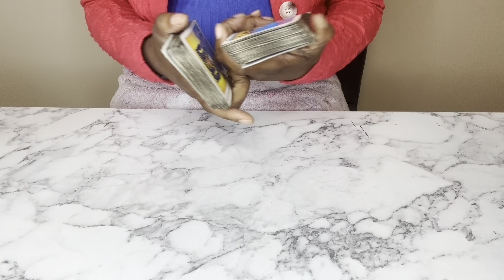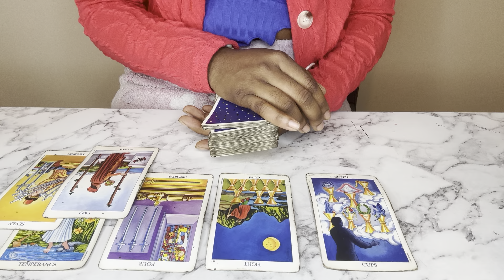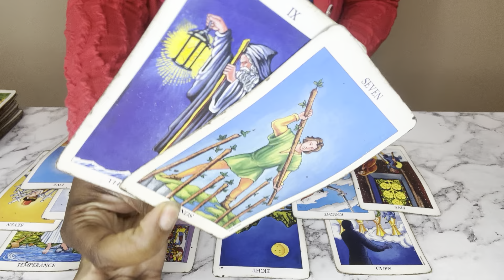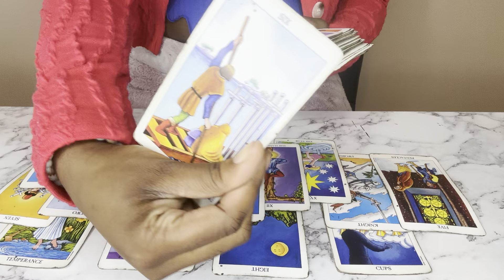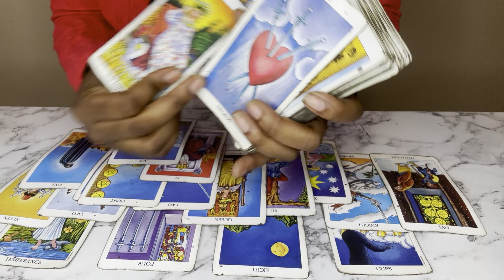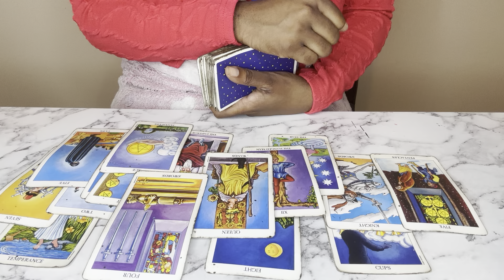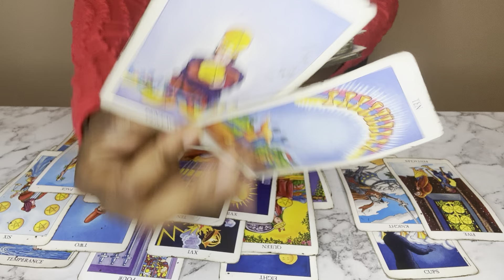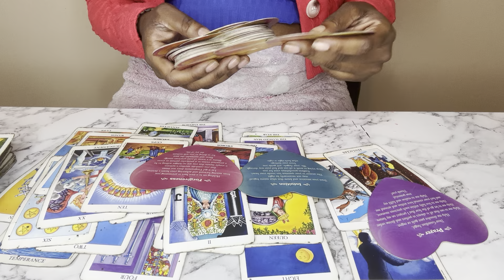Sagittarius ♐️ DONT MAKE THAT MOVE JUST YET‼️